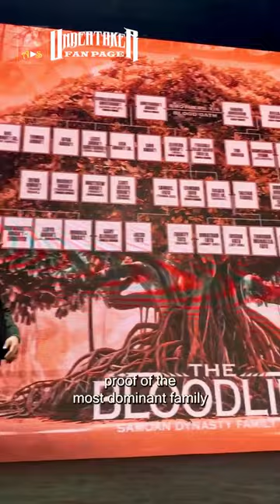A Message from The People's Champ The Rock !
As WrestleMania 40 is gearing up, The Rock opens up about how this is the most enjoyable time for any professional wrestling fan to enjoy the content in WWE !